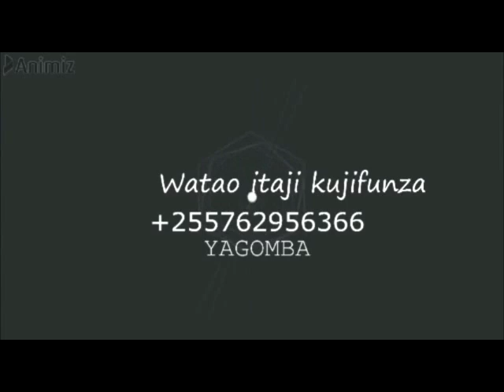UGONJWA WA SAMAKI UNAO JULIKANA KWA KUUWA KWA KASI(Mycobacteriosis and Morgellons Disease)